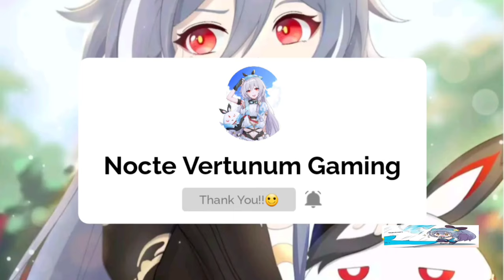Changes & Update Design on Gacha (Version 3) | Honkai v5.8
Credit to our Fellow Captain here: 想抱莉莉娅的云天

NOTE: Don't Re-print the Content if you don't have permission to the owner🙂 Thank you.

Good Day Captain🙂
You can also Follow or Add Me if you want in other Social Platforms:

GAME TYPE
ACGN, Action

PLATFORM
Android / iOS
Windows (CBT ver 3.2)
Consoles (Unconfirmed)

ENGINE
Unity 2017
Audiokinetic Wwise
DEVELOPMENT TEAM
miHoYo Shanghai
PUBLISHER
China: miHoYo Network Technology
Japan: miHoYo Inc
Taiwan: 品玩邦
Korea: miHoYo Limited
Asia: miHoYo Limited
Global: miHoYo Limited

PUBLISH DATE
China: October 14, 2016
Japan: February 16, 2017
Taiwan: May 18, 2017
Korea: October 17, 2017
Asia: November 1, 2017
Global: March 28, 2018

PC Edition
Game Engine

Current known engine version used:

5.3.6p5 (ver 1.0)
2017.4.3f1 (Unreleased, maybe testing ver)
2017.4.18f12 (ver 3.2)